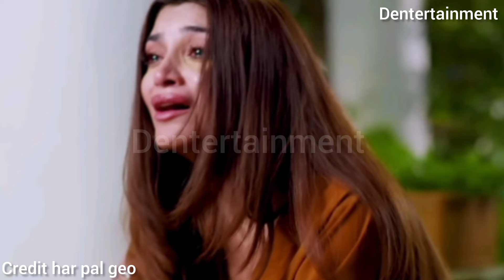Kaffara 22 New teaser Review by dentertainment kk - Kaffara 25 to 30 Promo Review by dkk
Kaffara ost
Kaffara teaser
ok myKaffara real husband wife
Kaffara new episode
Kaffara today episode
Kaffara today promo
Kaffara today teaser
Kaffara new promo
Kaffara new teaser
Kaffara upcoming promo
Kaffara upcoming teaser
Kaffara upcoming episode
Kaffara next promo
Kaffara next teaser
Kaffara next episode
Kaffara latest promo
Kaffara latest teaser
Kaffara latest episode
Kaffara episode 1
Kaffara episode last episode
Kaffara episode 2nd Last Episode
Kaffara last episode

1: Non Commercial
 2: Transformative in Nature
 3: Does Not negatively affected The Original Content